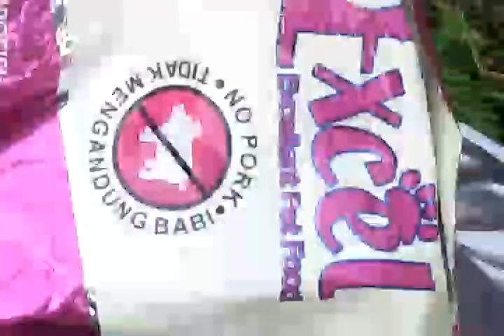story kucing meong😻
video story kucing meong😻 lagi tidur..kucing yang warna belang telon minta maem. lucu lo. 😍😍😍😍😍😍😍😍😍😍😍😍😍😍😍